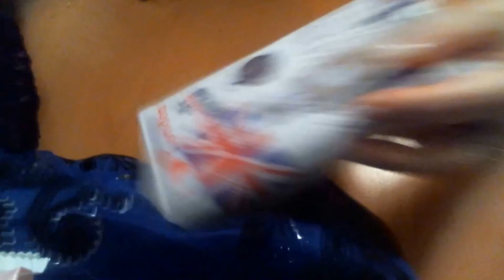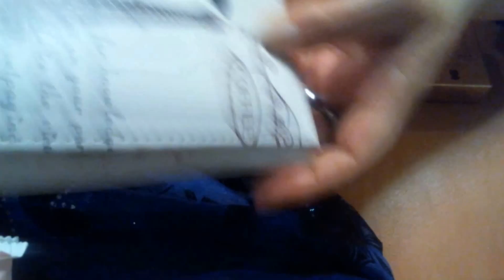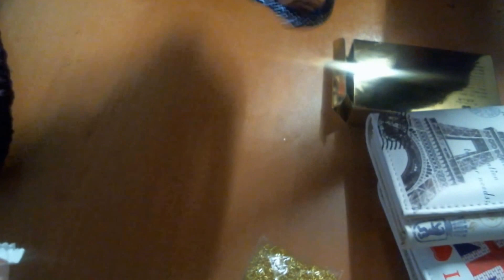HAUL aliexpress Fevrier /Mars 2017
2 palette de fard a paupieres 3.89 pieces
collier strass crystale bleu et rose 4.27 euros
10 metre de chaine dorée 2.57 euros
porte carte 3.59
echarpe bleu 1.99 euros
boucle d'oreille bleu 1.39 euros
boucle d'oreille strass cristal dans les bleu 1.47 euros
2 colliers